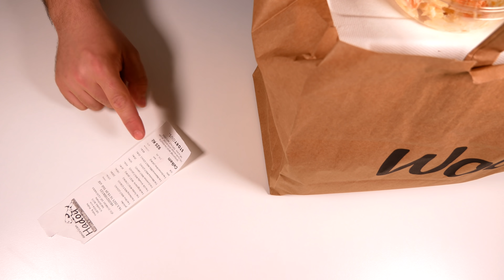HADOG - Recenze vyhlášené pražské BURGRÁRNY!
Dnes se spolu podíváme na vyhlášenou pražskou burgrárnu Hadog a ochutnáme jejich burgery, hranolky, tortillu a další speciality! Tak se podívejte, jak to dopadlo a pěkně se spolu se mnou najezte!

Díky za podporu kanálu Mega Žroutům💪: Truksič, Jerry9997, Pavel Klimeš, Otakar Miksa, Miroslav Gennert, Vlada Blazek.